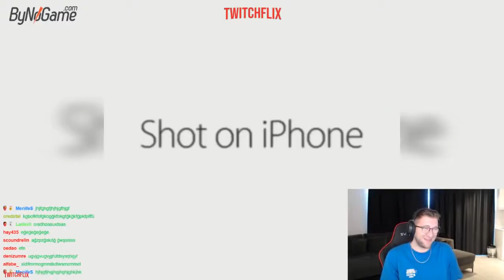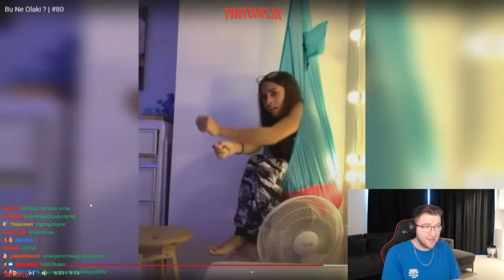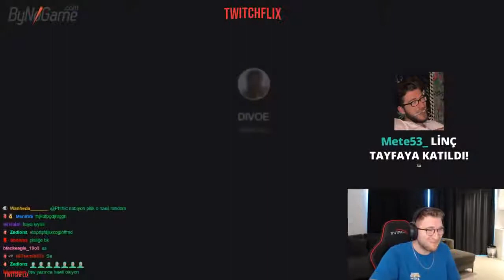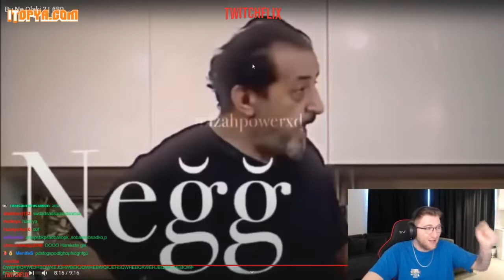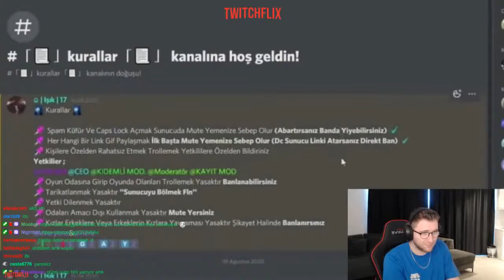EFE UYGAÇ - Bu Ne Olaki #80 İzliyor! EFSANE!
-İYİ SEYİRLER-